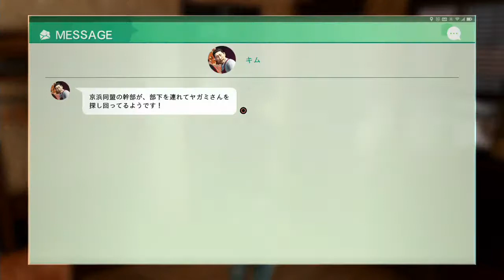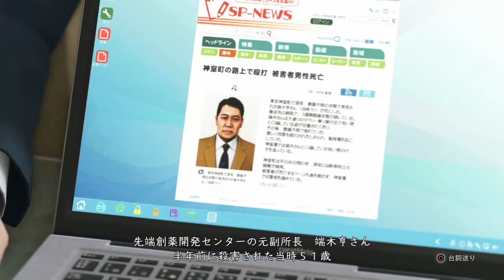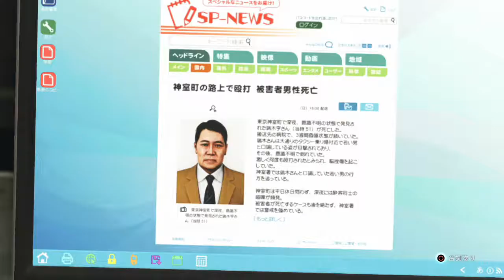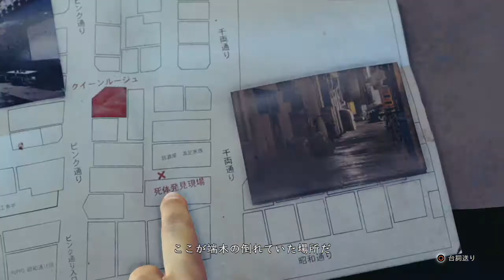#26【JUDGE EYES】イケメン俳優をブサメン実況者が動かす実況プレイ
2018年、年末で最も注目のタイトル、「JUDGE EYES 死神の遺言」をプレイしていきます。

メーカーサイドで、動画投稿が制限されており、それに準じた投稿となります。
現段階では、7章まで投稿可能なようで、
日を追うごとに投稿可能範囲は解禁されるようですが、真相や真犯人に関する部分においては今のところ解禁予定は無いようなので、ラストシーンまで投稿することは出来ません。
この点、ご了承下さい。